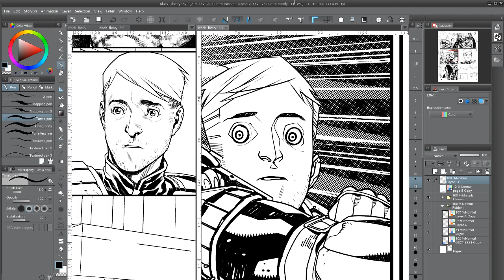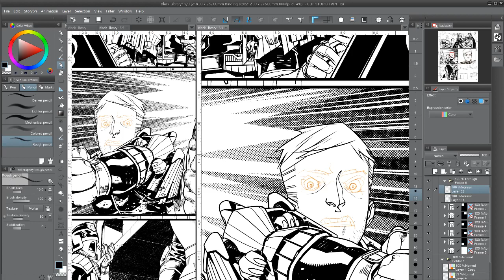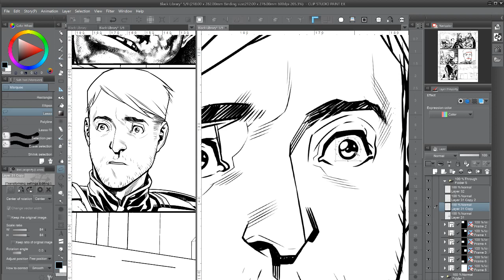Test Live Stream - 2000AD page - Clip Paint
Just a test to look at stream options for some coming projects.